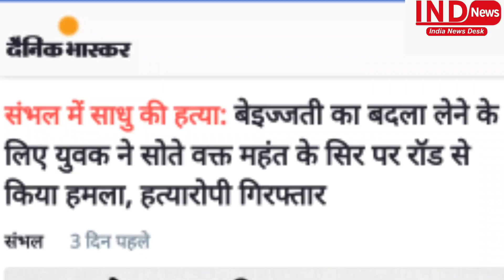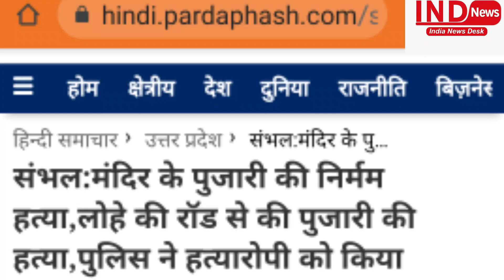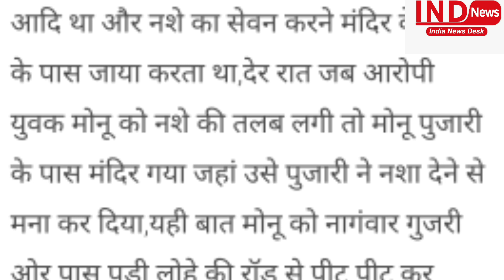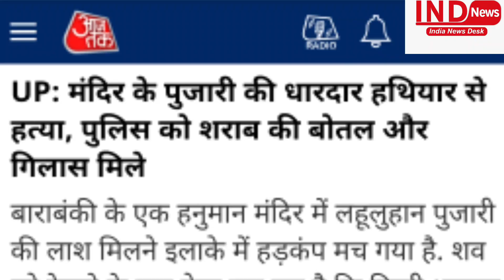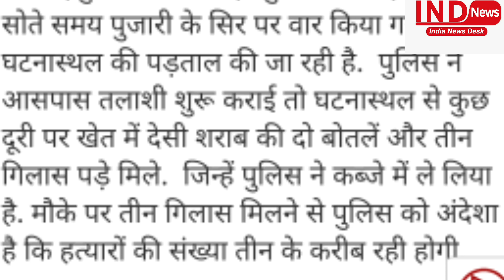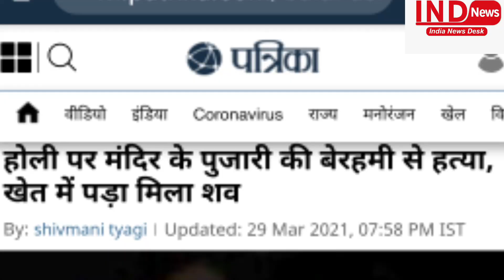हिंदू ही बने संतों के दुश्मन, सीधे भेज रहे हैं उपर।